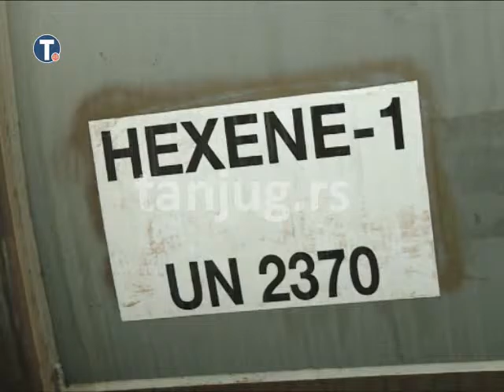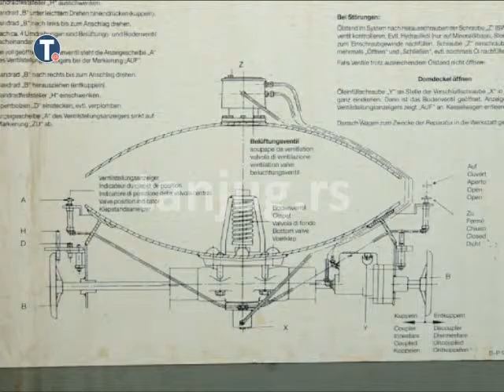2.2.2017. Eksplozija vagona u Šidu, povređena četiri migranta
Trojica migranata, koji su jutros povređeni u eksploziji cisterne na železničkoj stanici u Šidu, trenutno sa na reanimaciji u Urgentnom centru, a četvrti povređeni je na plastičnoj hirurgiji, rečeno je Tanjugu u KCS.
Copyright NA Tanjug